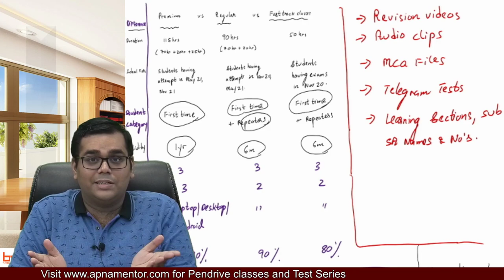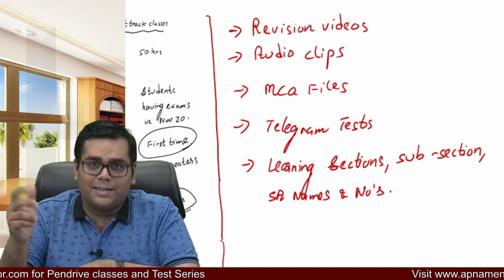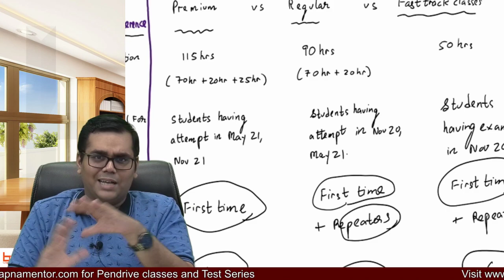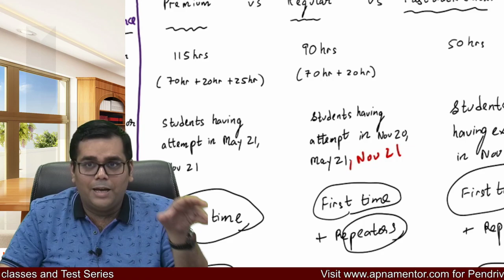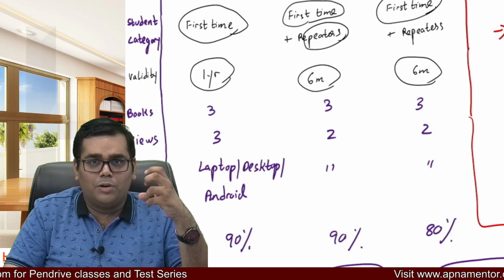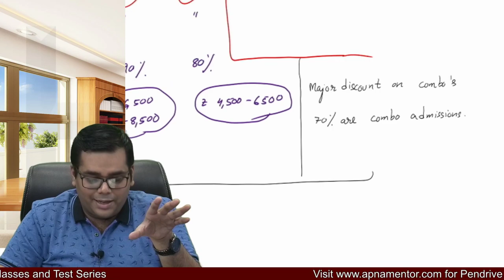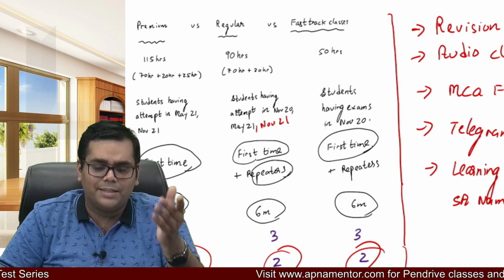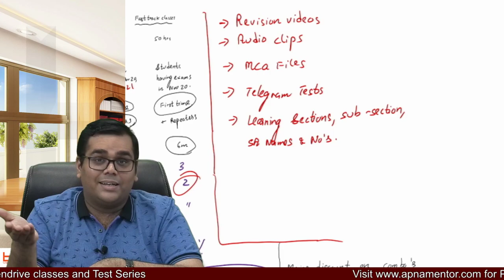Law and Audit Class Information , Free Resources Information for Nov 20, May 21, Nov 21 students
In this video, Sanidhya Saraf Sir has provided
1. Difference between Regular vs Premium vs Fast Track Classes
2. Information about free resources available for students